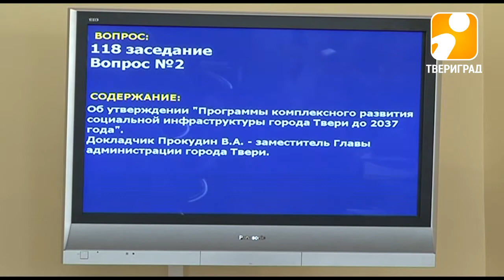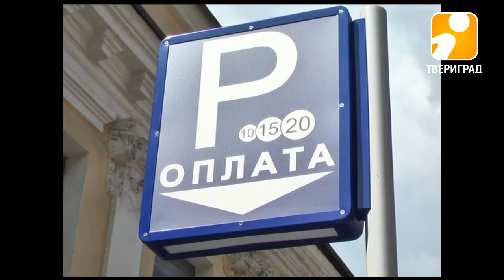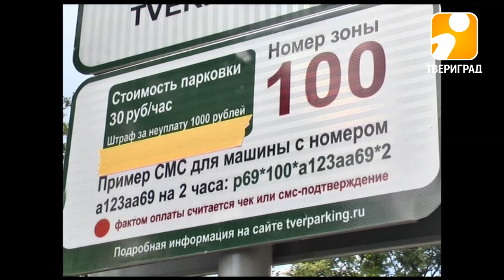В Твери появится бюст военного лётчика Михаила Громова. 2017-07-05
В Твери увековечат память прославленного военного лётчика Михаила Громова. Такое решение было принято депутатами Тверской городской думы на внеочередном заседании. Уроженец Калинина, Михаил Громов обрёл всемирную известность в 1937 году. Вместе со своим экипажем он установил абсолютный мировой рекорд дальности беспосадочного полета из СССР в США через Северный полюс. В год восьмидесятилетия этого достижения бюст Героя Советского союза будет установлен в Мигалово, у здания Средней школы №19.